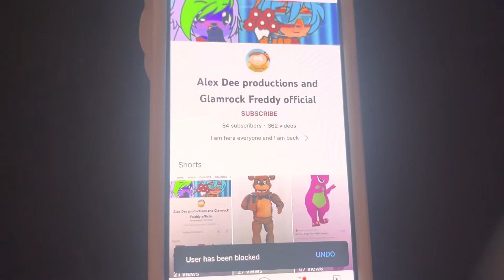I block Alex dee productions